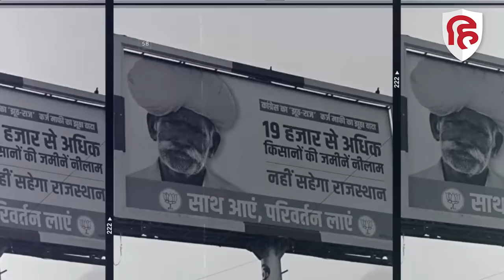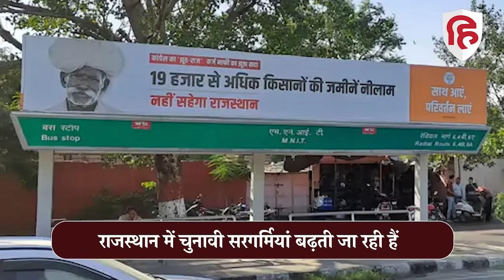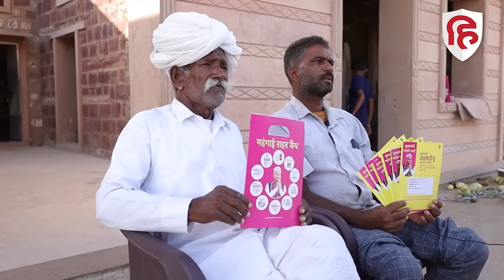Rajasthan Elections 2023: CM Ashok Gehlot ने BJP के पोस्टर पर ली चुटकी | BJP Poster Madhuram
विधानसभा चुनाव दहलीज पर होने के कारण राजस्थान में चुनावी सरगर्मियां बढ़ती जा रही हैं, ऐसे में भारतीय जनता पार्टी ने एक पोस्टर जारी करते हुए नया विवाद छेड़ दिया है, इस पोस्टर पर लिखा हुआ है- '19 हजार से अधिक किसानों की जमीनें नीलाम,नहीं सहेगा राजस्थान', इस पोस्टर में एक किसान की तस्वीर है,जब  कई मीडिया संस्थानों ने इसकी जांच की तो पाया गया कि ये किसान जैसलमेर के रहने वाले हैं, उन पर कोई कर्ज नहीं है, न ही उनका कोई जमीन नीलाम हुई है,यह बात सामने आते ही बीजेपी की खूब किरकिरी हो रही है, इधर शनिवार को इस पोस्टर में दिख रहे किसान माधुराम जयपाल ने मुख्यमंत्री अशोक गहलोत से मुलाकात भी की थी।